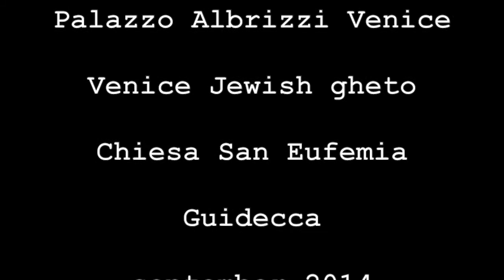Sandra Zemor meets Tal Dekel : Exhibition in Palazzo Albrizzi, Venice.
Sandra Zemor meets Tal Dekel : Inks and winds,
The video  song installation was built  in Venice in the gheto in 2012
 in Exhibition in Palazzo Albrizzi , Venice,  in september 2014...

Dr. Tal Dekel , Teacher & writer at Tel -Aviv University about contemporary Art , visual Art...
Tal Dekel speaks about the meeting between zen buddhism and  kabalistic mystic in the artist Sandra Zemor 's work.